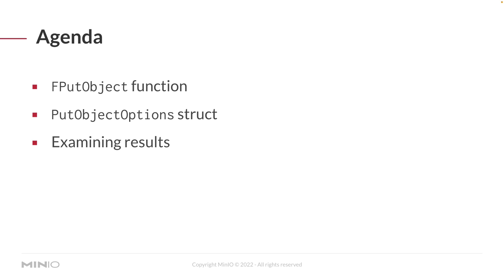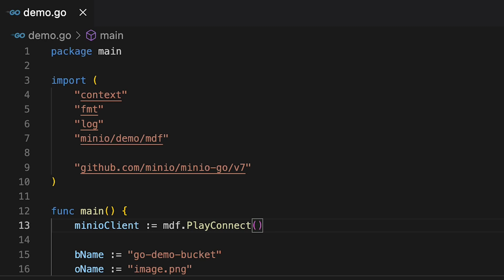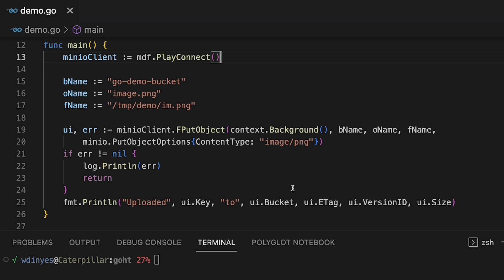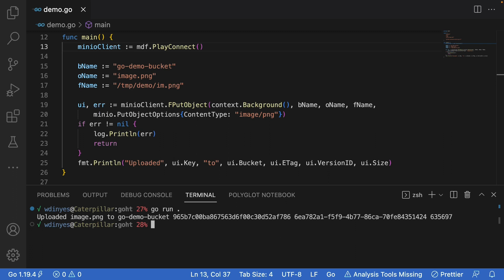How To Upload A File To MinIO Using Go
In this brief MinIO How-To video you will learn how to upload a file to MinIO using Go. In this video
we're going to be using Go 1.19, connecting out to play.min.io our online sandbox, and we're going to be doing all of this out of VS code.